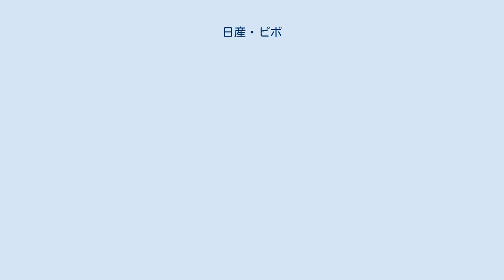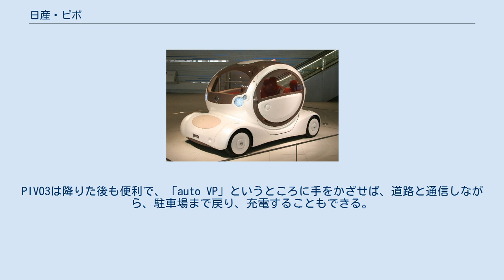日産・ピボ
ピボ(PIVO)は日産自動車のコンセプトカーである。
 バイワイヤ技術によって操作系を間接接続することによりキャビンが360°回転を可能とし、バック操作を不要としている。
また、エンジンではなくモーターで駆動する電気自動車となっている。
 ピボ 2005年9月 日産ギャラリーで先行展示。
 2005年10月 第39回東京モーターショーに出展。
小回りが利くよう4WSが採用されており、車外のカメラから死角となっているピラーに映像を写すシースルーピラー、4個のカメラで車から見下ろしたような映像を表示するアラウンドビューモニターを搭載している。
 ピボ2 2007年10月5日 日産ギャラリーで先行展示。
 2007年10月26日 第40回東京モーターショーに出展。
四輪にモーターを搭載することにより、独立させてタイヤを回転させられるメタモ・システムを採用し、ダッシュボードに運転者の顔を認識するロボティック・エージェントが搭載されている。
 ピボ3 2011年11月12日　日産ギャラリーで、先行展示＆走行。
 2011年11月30日　第42回東京モーターショーに出展。
四輪を自由自在に動かすことが出来る「インホイールモーター」を採用。
また、後輪操舵も搭載。
「オート・バレー・パーキング」を採用し、スマートフォンでPIVO3を呼べば、オーナーの元まで駐車場からやってくる。
PIVO3は降りた後も便利で、「auto VP」というところに手をかざせば、道路と通信しながら、駐車場まで戻り、充電することもできる。